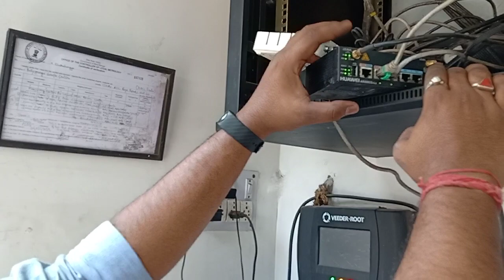Nelco VSAT connection for BPCL automation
Tutorials for vsat connectivity